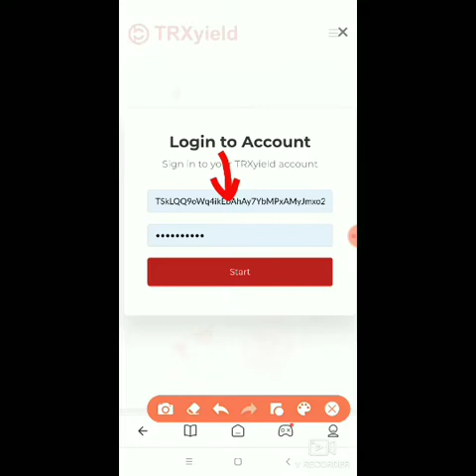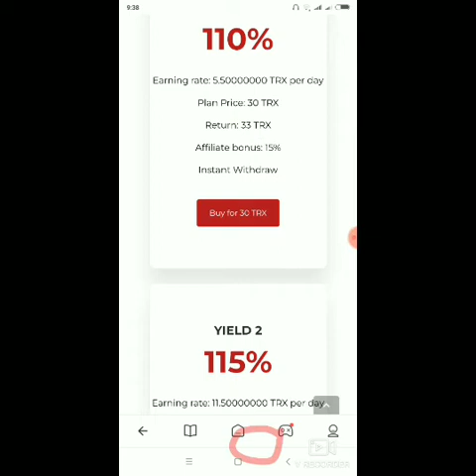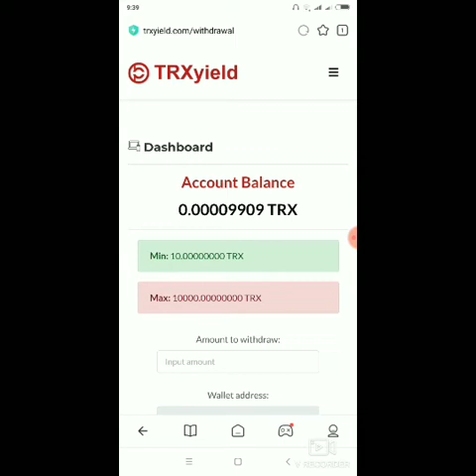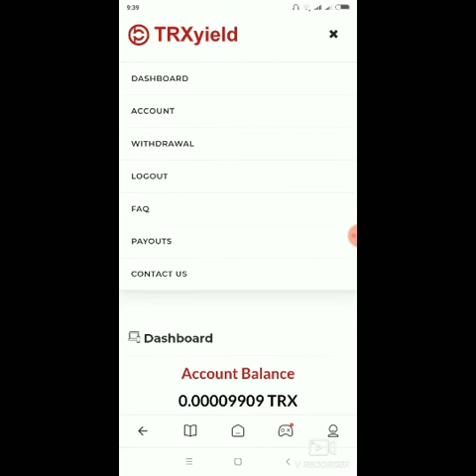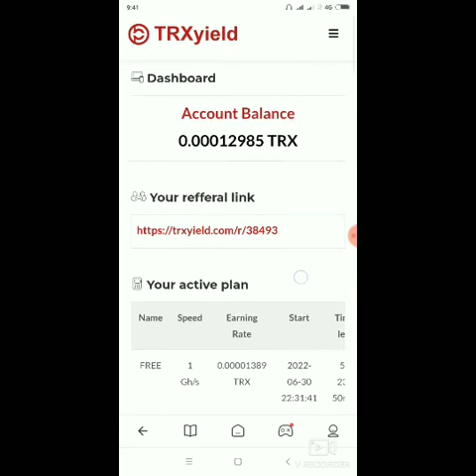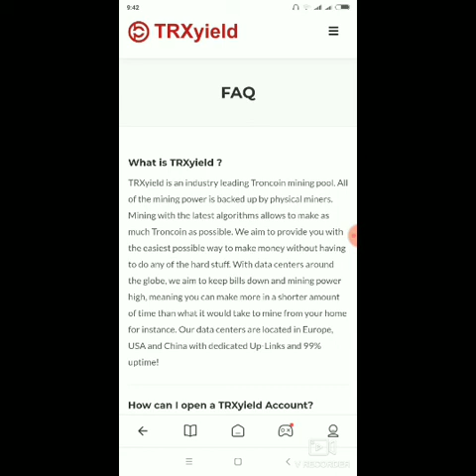MASIH FRESH!! BARU 2 HARI RILIS BOSQ|| 1.5 TRX/HARI FOR FREE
Trimakasih Telah Menonton Video Saya 🔴 Jangan Di Skip-Skip Biar Tidak Gagal Paham 🔴

KALI INI ADMIN MEREVIEW WEBSITE MINING TRX TERBARU 2022. YANG BARU RILIS 2 HARI YANG LALU. 1 GHS FOR FREE ATAU 1.5 TRX PERHARI TANPA DEPO.